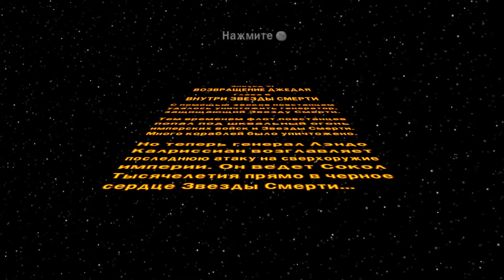Lego Star Wars: The Complete Saga | Эпизод VI: Возвращение джедая | Глава 6: Внутри звезды смерти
Прохождение сюжета Lego Star Wars: The Complete Saga
Без комментариев
Платформа: PC